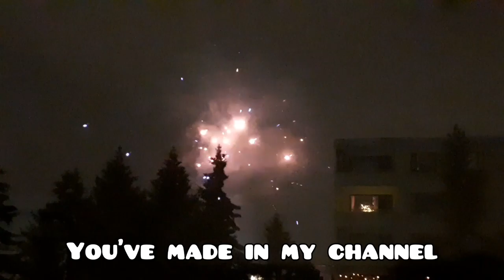Happy New Year!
Yeah, I hope that this year will be better.